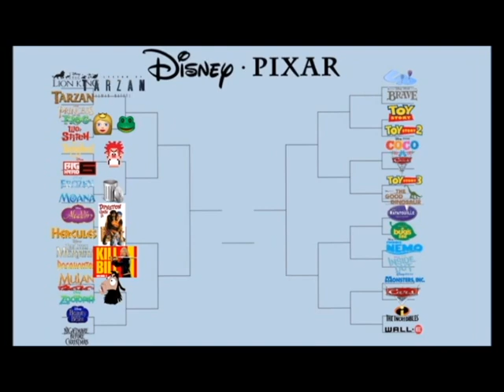The Disney-Pixar bracket to end all Disney-Pixar brackets.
Why wasn't Atlantis on here